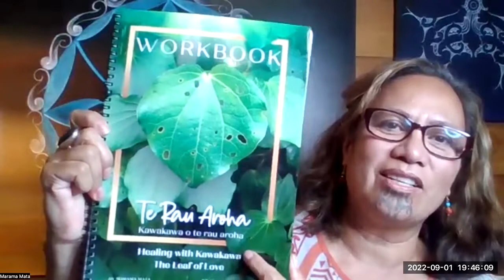Rongoā Mauri Podcast with Marama Mata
Join us for a deep dive into the ngahere (forest) with Tohunga, Marama Mata.

Marama is a mother of 4 children and grandmother to 5 grandchildren.
Marama is a Rongoa Practitioner of native plant medicine and traditional Māori healing. She is the founder of House of Rehua Limited which is a family-owned business of three generations of wahine that produces sustainable and natural products in line with traditional Māori healing practices. Marama is passionate about sharing wisdom and holding sacred spaces for women to heal through trauma and grief while connecting to native plant wisdom to transform their life journeys.

Nau mai xx

"Rongoā is a way of life"